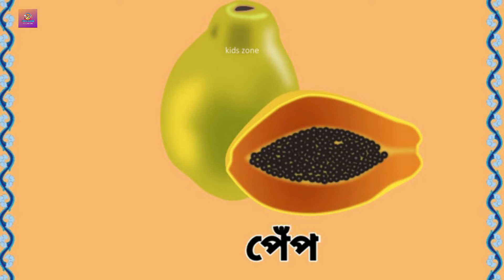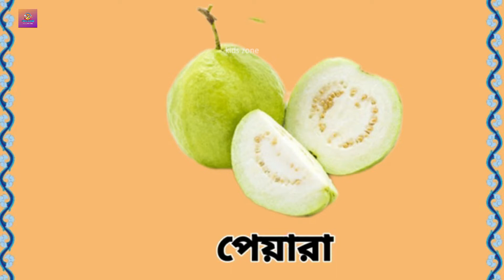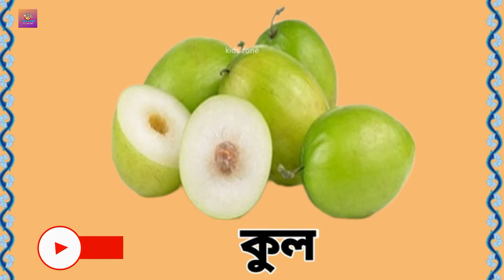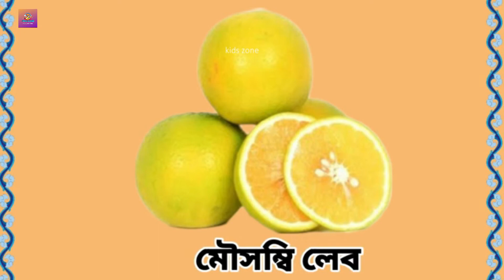ফলের নাম শিখুন/Learn Names of Fruits in Bangla/Fruits Name with pictures in Bengali/ফলের নাম বাংলা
Fruits Name | Learn Fruits Name in English | Name of Fruits Basic English Learning | A to Z Alphabet | ফলের নাম শিখুন/Learn Names of Fruits in Bangla/Fruits Name with pictures in Bengali/ফলের নাম বাংলা

🙏Give Your Kids The Best Start In Life🙏
In this video Home Based School designed an assignment/curriculum base learning for specially Pre School kids to help them learn Fruits Name Recognition Nursery \Preschool learning easily at home place/environment . We explain in each video with 4 skills of learning Listen Speak Read & Write along with computer graphics & animation will keep the kids engage them and make learning easy in a fun way.
ফলের_নাম_KiddiTube_Bangla:বাংলা
Kidditube Bangla চ্যানেলে  তোমাদের স্বাগত জানাই | বাচ্চারা আজকে আমরা ইংরেজি ও বাংলাতে ফলের নাম শিখবো এবং কোন ফল কেমন দেখতে হয় সেগুলি আমরা জানবো।

Learn Names of Fruits in English and Bangla | ফলের নাম শিখুন | Learn Fruit Names for Kids | kidditube bangla Channel.

বাংলায় ফলের নাম। এটি বাংলা ও ইংরেজিতে ফলের নাম শেখার ভিডিও । আপনার বাচ্ছাদের সহজেই এই সহজ বাংলা এবং ইংরেজি পাঠ ব্যবহার করে এই সহজ ভিডিও মাধ্যেমে ফলের নাম শেখাতে পারবেন। এই বাংলা ও ইংরেজিতে ফলের নাম শেখার ভিডিও ছাড়াও আরো অনেক ভিডিও দেখাতে শিখাতে পারেন আপনার বাচ্ছাদের । ধন্যবাদ
দয়া করে এই KIDs Zone : বাংলা ভিডিওগুলি LIKE করুন, এবং Share করুন |

Learn Names of Fruits in English and Bangla
Fruits in English
Fruits In Bangla for Childrens
Fruits In Bangla for Kids
Fruits In Bangla for Children
Fruits For kids
Bangla ta Fruits
Learn Fruits in Bangla
বাংলায় ফলের নাম শেখা
Learn Fruit Names for Kids
Fruit Name In Bangla
Learn Fruit Names for Children
Names of Fruits in Bengali
Fruits in Bangla
Names of Fruit
bangla fruit name
Fruits in bengali
bangla fruits name
Learn Names of Fruits in  Bangla
Learn Names of Fruits in English and Bangla for kids
bangladesh fruits.
all bengali fruits name
fruits for children
Fruits in bangladesh
fruits name
fruits in bangla
fruits for kids bangla
Fruits name for kids
fruits for childrens
all fruits name bangla
fruits name for children
bangladeshie fruits names
bangla fruits animatation
bangla to english  fruits name
fruits name
Bangla kids fruits names
Fruit Names for Kids
fruits name english to bangla
fruits name kidditube
fruits name bangla to english
বাংলায় ফলের নাম
Fruits name for childrens
name of fruits
fruits name bangla
bangla ta foller nam
kidditube fruits name
বাংলাতে ফলের নাম
fruits name in bengali
all bangla fruits name in bengali
bangla fruits name
fruits all bangla
bengali to english fruits
all bangla fruits
fruits names in bamgla
fruits name in bangla to english
fruits for childrens
fruits names
kids videos